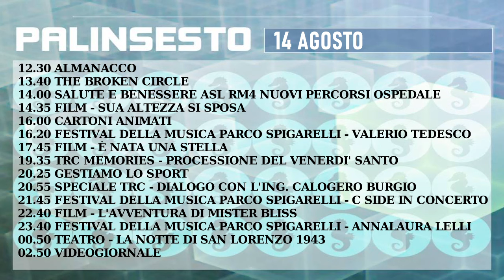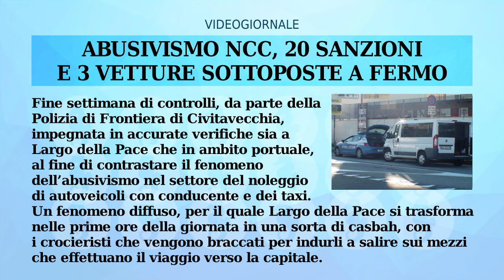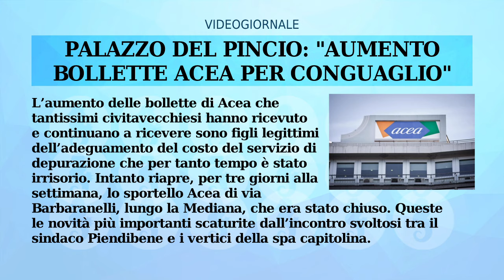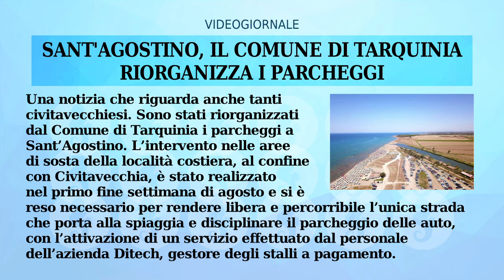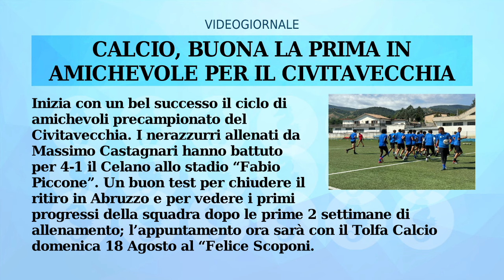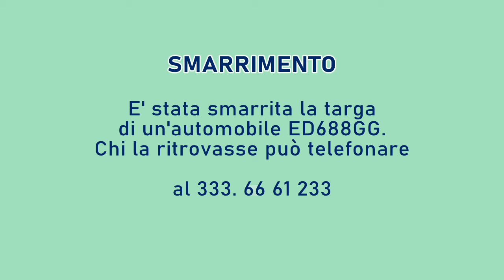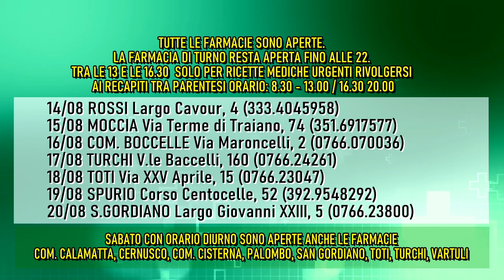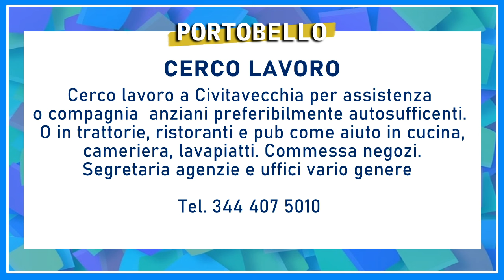IL RULLO DI TRC | 14 AGOSTO 2024